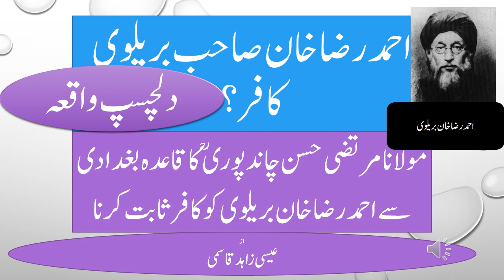Ahmed Raza Khan Barelvi Ka Kafir Hona Qaida e Baghdadi se || Issa Zahid Qasmi احمد رضا خان بریلوی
مولانا مرتضی حسن چاند پوری رحمہ اللہ اور بریلوی عالم احمد رضا ضان صاحب کا ایک دلچسپ واقعہ
an interesting story of Maulana Murtaza Hasan chandpuri and ahmed raza khan saheb barelvi.
ahmed raza khan ka kafir hona qadae baghdadi se